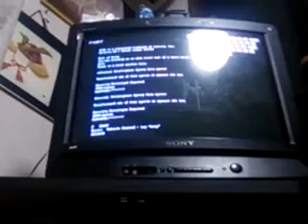COD:BO 拷問イスから脱出する方法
ちなみに、ゲーム内のコンピューターにZORKとうつと、トロフィーアンロックできます。その他コードは、ウィキにて確認してください。
直撮り＆画質が悪い点はご了承ください。なんせ、ラインで友達に教えようとして撮影したものですので笑